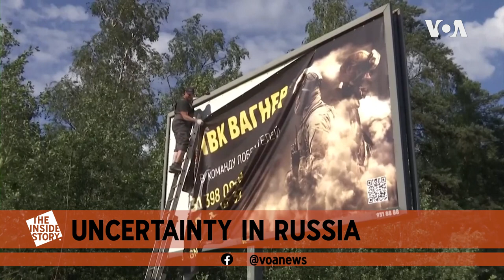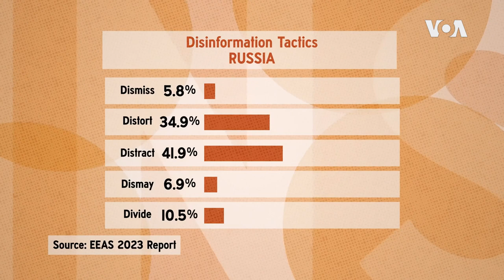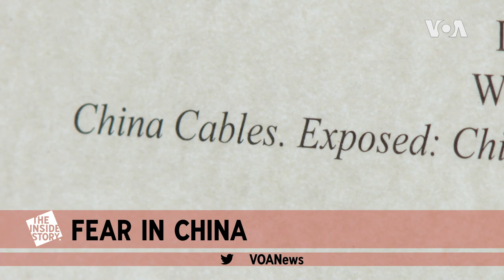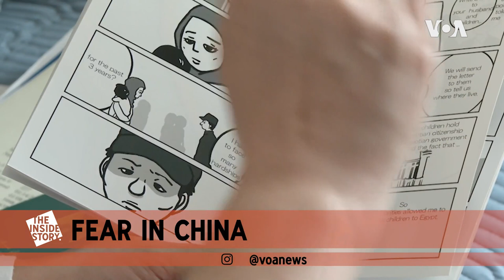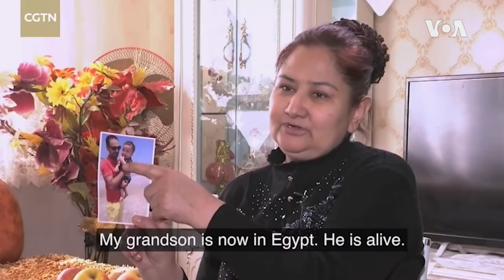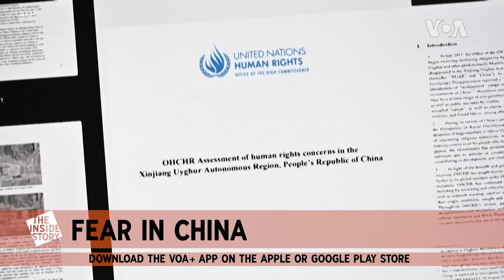The Inside Story: Uncertainty in Russia, Fear in China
This week on The Inside Story: Uncertainty in Russia, Fear in China following an attempted coup in Russia, we break down what’s happening on Ukrainian frontlines and inside Moscow.

Explore the world’s reaction and what the White House has to say. Then, join us for the second part of From Fear to Freedom, a new documentary from VOA’s A Free Press Matters team.

Don’t miss this week’s episode of The Inside Story: Uncertainty in Russia, Fear in China.